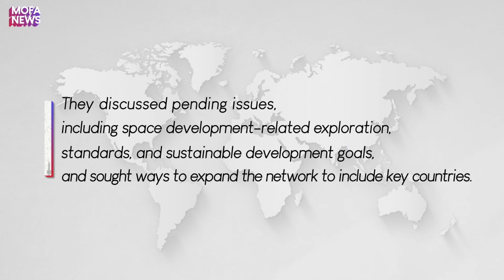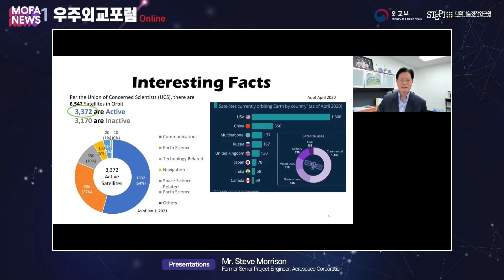[MOFA NEWS] 2021 Space Diplomacy Forum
On August 12, the "2021 Space Diplomacy Forum" was jointly held by the  Ministry of Foreign Affairs and the Science and Technology Policy Institute (STEPI). Vice Foreign Minister Choi Jong-moon stressed the importance of international cooperation to cope with diverse problems related to space exploration and development.

지난 8월 12일 외교부와 과학기술정책연구원[STEPI] 공동 주최로 「2021 우주외교포럼(Space Diplomacy Forum)」이 개최됐습니다. 최종문 외교부 차관은 우주탐사개발과 관련된 다양한 문제에 대처하기 위해 국제 협력의 중요성을 강조했습니다.